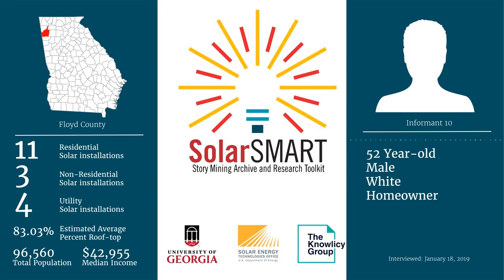SolarSMART Interview - SEA-FLOYD-INF10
SolarSMART Interview conducted on 1/18/2019 by a UGA Cooperative Extension Service Agent with a 52 year old white male, homeowner from Floyd County, Georgia.